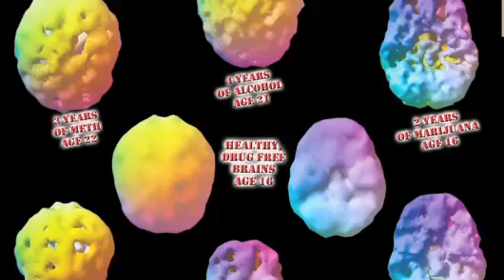Amen Clinic Bellevue WA Patient Testimonial Video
The Amen Clinics, Bellevue Washington and Dr. Tim Earnest explains how we help people with a wide range of issues, from attentional problems, anxiety issues, mood problems, autism, ADHD, PTSD, obsessive compulsive disorder, addictions, obesity, memory, learning and behavioral problems. Plus, we help people without problems who want a better brain and a better life.

Dr. Tim Earnest explains one of the unique aspects of our work through the use of brain SPECT imaging and other diagnostic tools, such as QEEG, and appropriate laboratory studies when appropriate, to help us understand and treat our patients. Plus, we use natural treatments whenever possible.

We study our outcomes with patients and have very high success rates, which are even better when patients are compliant. 78% of our patients who complete our 6 month follow up evaluations show high levels of improvement. It is above 85% for our highly compliant patients. This is very exciting considering that many of our patients are complicated and have often failed other treatment providers.